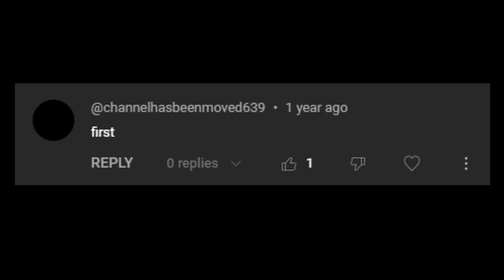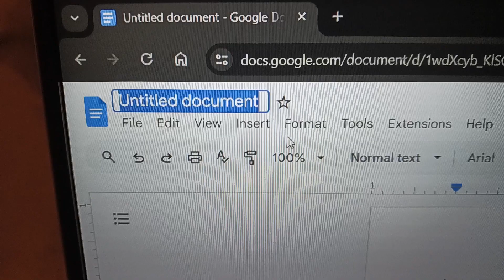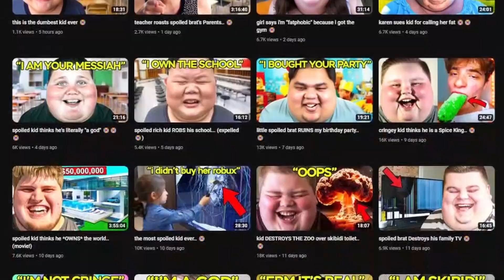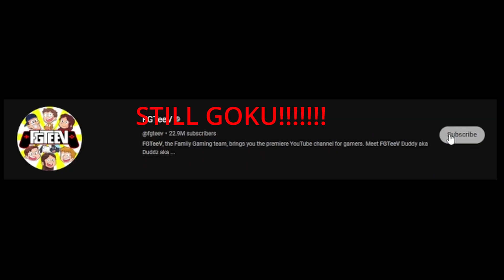What one puffy boi is like in real life (VERY SAD)